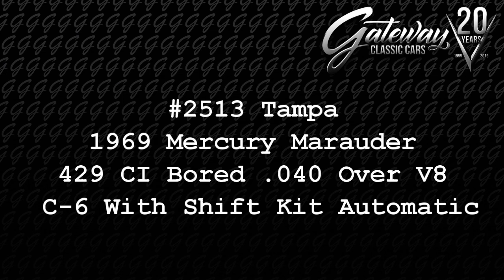1969 Mercury Marauder #2513 TPA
Gateway Classic Cars of Tampa is proud to offer this rare 1969 Mercury Marauder! These big Mercury Marauders are very uncommon, never mind X-100s. With only 5635 built in 1969 the X-100 was the top of the line variant for the Marauder. This big coup is full of swagger and packs the X-100 standard 429 big block topped with a 4-barrel carb and spinning a three-speed automatic. The 429 has been blessed with an increase in displacement thanks to a .40 over bore when it was rebuilt. These big V8s were good for 360 hp and 480lbs/ft of torque! This car is finished in menacing black over black vinyl interior with a center console. The car is well equipped with cold AC, power steering, brakes, and windows. Everything is in working order. The car also has an aftermarket AM/F M radio with CD along with the factory original still in the dash. A Marauder was Mercury's unique take on the growing personal Luxury coupe segment. The Marauder had the luxury and performance to stand out; unfortunately, sales weren't on par with the competition and the second gen 1969-70 variant was gone by 1971. Mercury Marauders are a rare and desirable collectors' car for the Mercury faithful. This Big 1969 Marauder X-100 is a great example to snatch up and drive as is or restore to perfection. These don't come around too often, get this black beauty before its gone!
This 1969 Mercury Marauder is listed by our Tampa Showroom and can be viewed in greater detail including 100+ HD pictures and an HD video For additional information, please call our knowledgeable staff at (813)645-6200 or email us at . Our Tampa Showroom is located at 361 30th Street NE Ruskin, FL 33570. Hours: Monday through Saturday, 9 AM to 5 PM EST, please reach out to set an appointment.